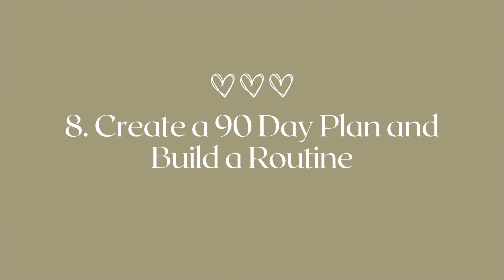10 Things to Do After Getting Laid Off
These are the 10 things I did after getting laid off and I hope this resonates/helps some of you! Sometimes the biggest thing we forget to do is just feel our emotions and allow ourselves to have faith that everything will work out. I am a huge believer that everything DOES workout and that rejection is redirection + to treat challenges as life lessons. OFC we all face different realities, different commitments, esp. if you're at a stage in life where you have to support a family, mortgage, etc. This video is by NO means professional advice but just a gal sharing some things for anyone processing this or who has in the past!